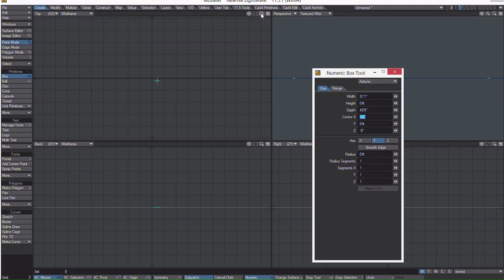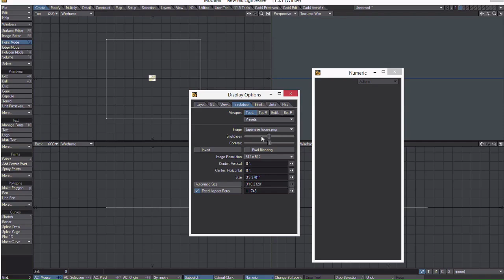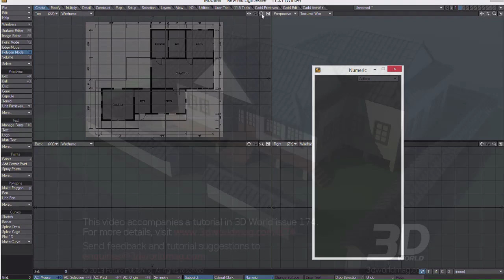LightWave tutorial: Build a Japanese house with LWCad, Part 1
This video by Phil Nolan came with his tutorial in issue 174 of 3D World magazine.